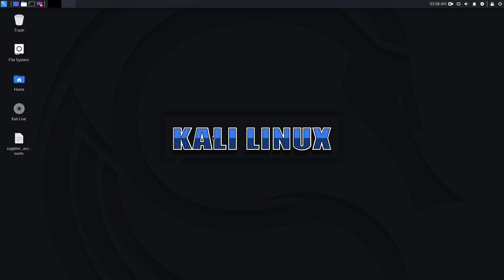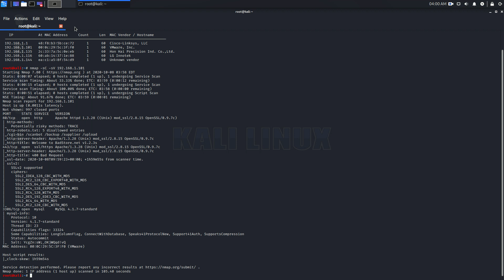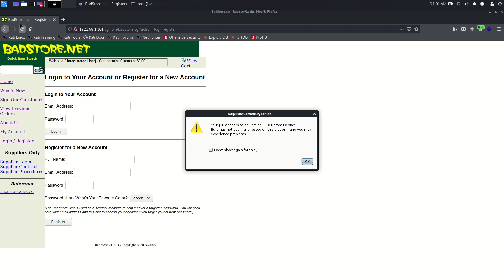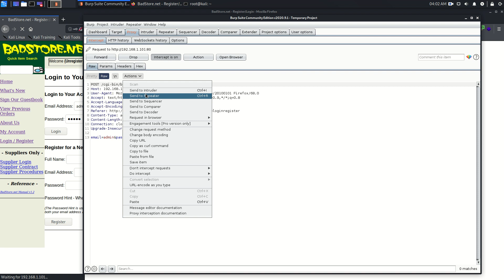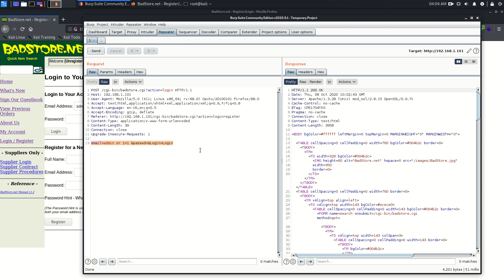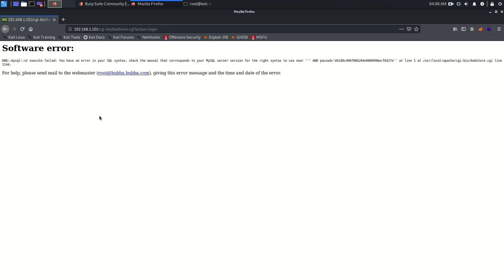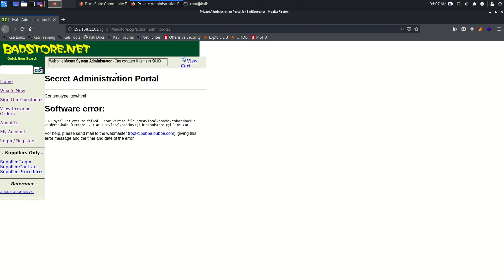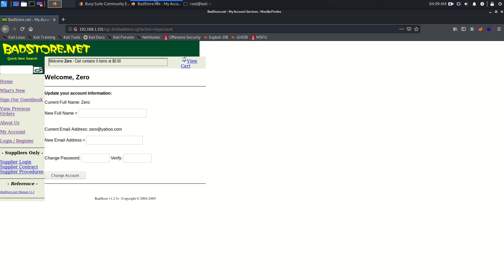VulnHub Bad Store Walkthrough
Used OS : Kali Linux
tool used
Nmap
Burbsuite
sql Injection